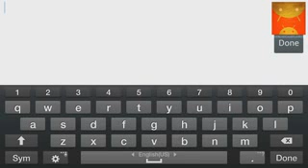Heroes of Atlan Android HD GamePlay Trailer